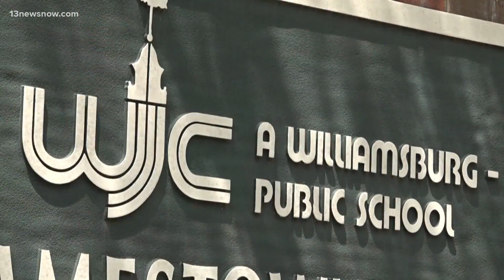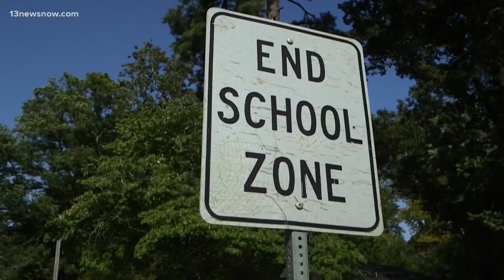New attendance policy at Williamsburg James City County schools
In June, leaders with WJCC public schools updated their policy to address chronic absenteeism. School leaders say the guidelines prepare students to achieve success.